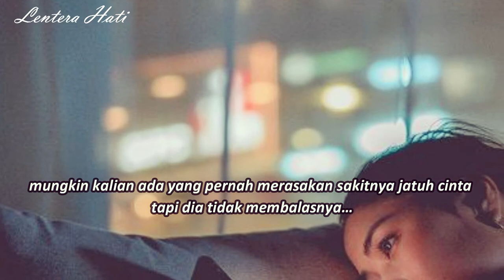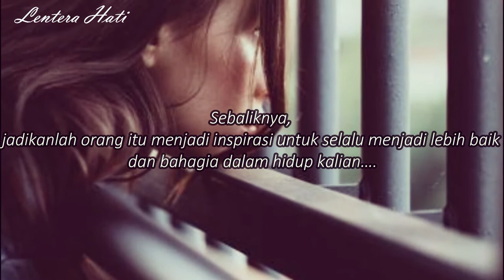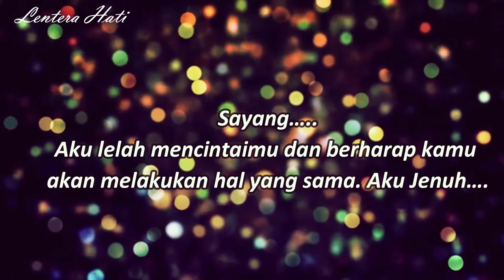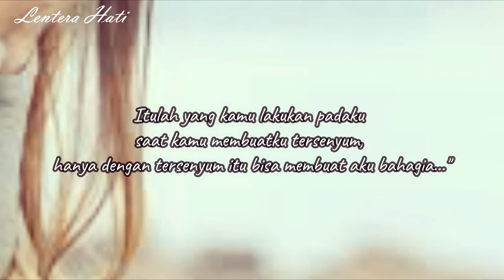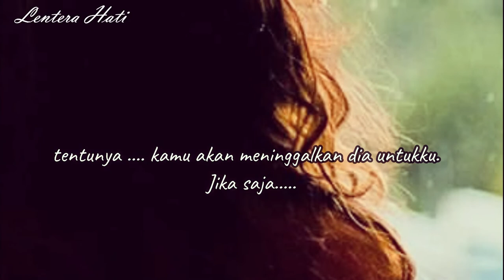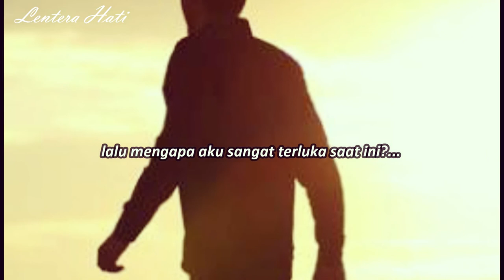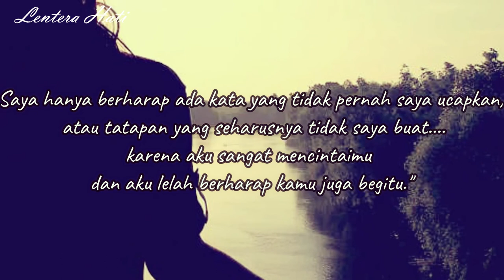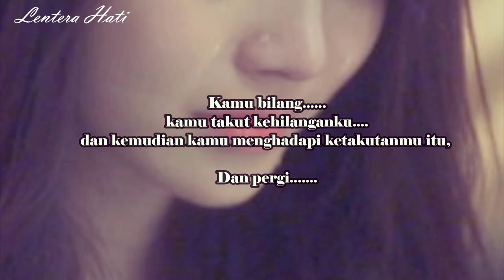CINTA YANG TAK BERBALAS | Kisah Sebuah Perjalanan Hidup Manusia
Narasi yang mengungkapkan tentang cinta yang tak berbalas, yang akhirnya membuat terluka
Sedih yang tak Berujung
Narator By : Jane.